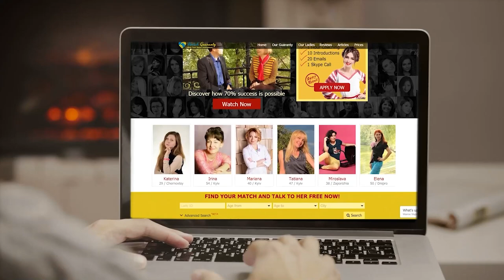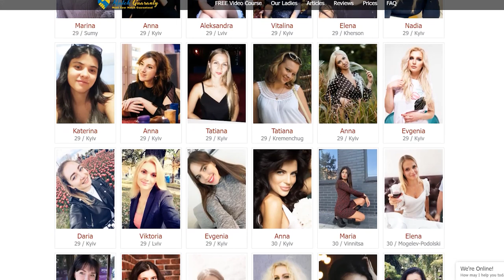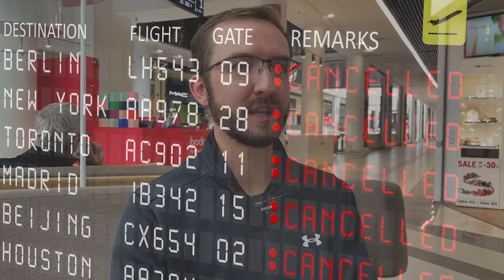Young American Man Compares His Dating In Ukraine To America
Are you a young guy thinking about dating in Ukraine, but you're just not sure? You heard about all the scams and you don't know what is your opportunity, what's real, what's not, so this video is for you!

Other parts of this interview are coming soon!

1. [COMMENT] below this video. Comment must be at least 10 words.
3. [SHARE] this video on your personal Facebook page (or other social if you don't have FB).

QUALIFICATION REQUIREMENTS.
You do not qualify to enter our draw if:
1. You get blocked by our YT admin before the draw.
2. You have had a coaching call within 90 days of the draw date, or have already started your complimentary introductory package, or paid a deposit on any matchmaking or other services.
3. Winnner must agree to shoot videos, as and when requested, documenting his dating journey with Match Guaranty and agree to unfettered use of same by Match Guaranty.

***VIDEO TRANSRIPTION***

We're going to sit down and have a spot of tea with Shea in Kiev, He's just been dating for a week or so and you're going to get his take on his experiences here, the good the bad and the ugly in this video. Welcome Shea!

Hey, nice to meet you!

So how's it going so far?

It's been a great trip. Today's my last day here in Ukraine. I've been here for just over a week. The flight was definitely long, but worth it. I'm glad I've made the choice to do this trip and so far Match Guaranty's done everything they said they would. And I'm glad I made the decision to come here! And I have some hard decisions to make once I go home.

So Shea, can you tell us a little bit about you know who you are?

Sure, I'm single, 30 years old, live in Colorado. Never married, no kids, so basically what most people would call baggage I basically don't have any. I work for a company that does kitchen and bath remodeling as a manager, so I would say kind of average American white to blue collar guy. I enjoy being outside, enjoy nature, spending time with friends and family. And those are all kind of key aspects I'm looking for someone who likes to be active. Family is important to them and just wants to be an active lifestyle. Those are all things that I'm looking for and I've been trying to make sure that my future wife would have is in common as well.

Fantastic! So you are what we call a high SMV or sexual market value man, age 30, never married, no children you are a highly sought after commodity AAA grade USA beef  :)